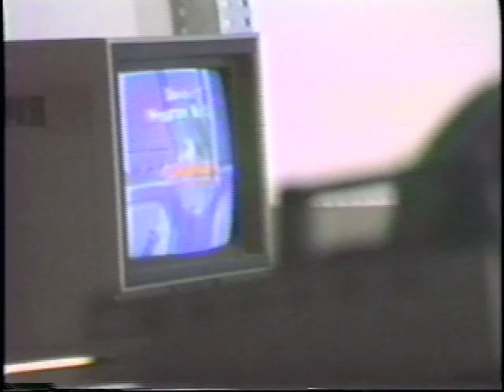1985 Mustang Express Another View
The Mustang Cable System in Friendswood, Texas started in 1979 at Friendswood Jr. High School.  The program moved to the High School in 1984.  This is a behind the scenes Documentary shot in the spring of 1985 of the first high school classes putting on The Mustang Express news program.  That name only lasted a year.  Went back to Friendswood Update the following year.  Website to document 30 years of the Mustang Cable System is